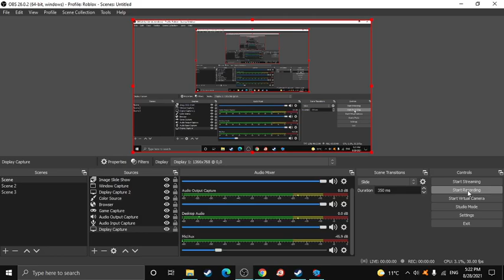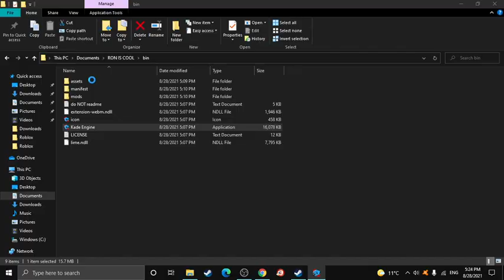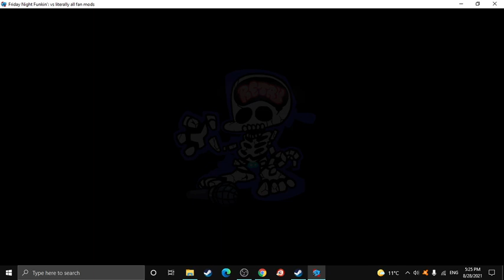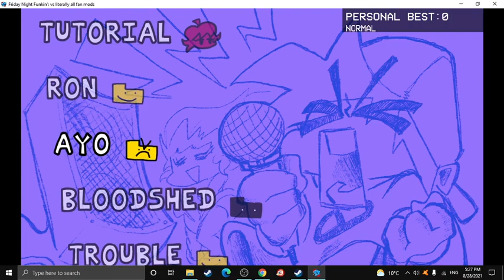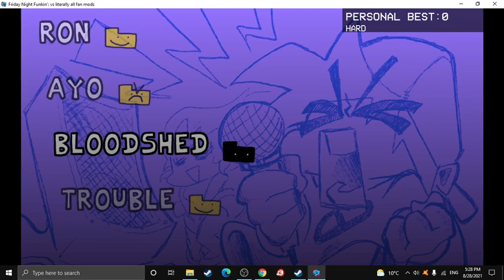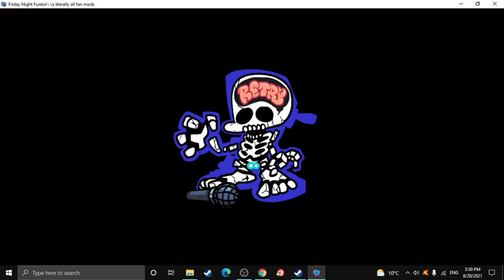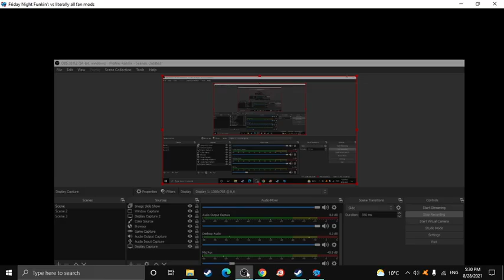Vs ron[EP12 Part 2]